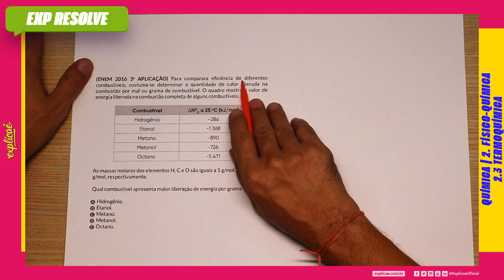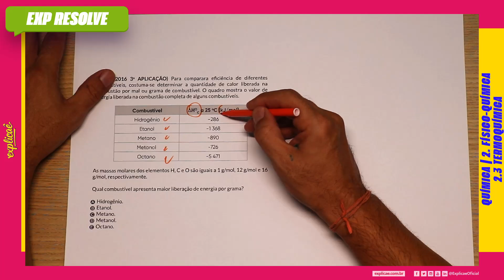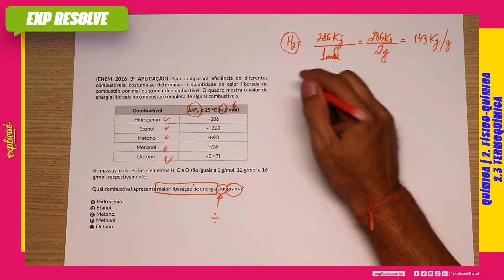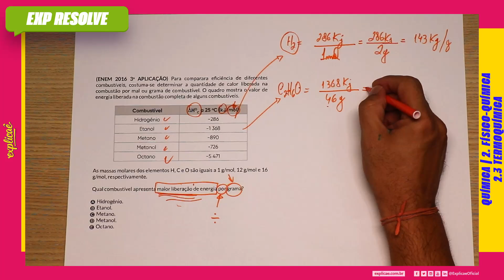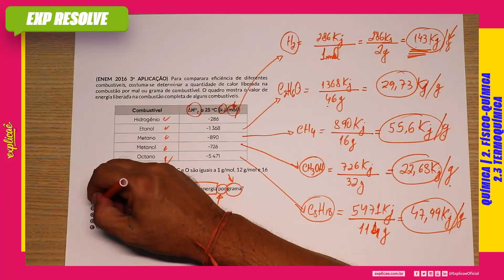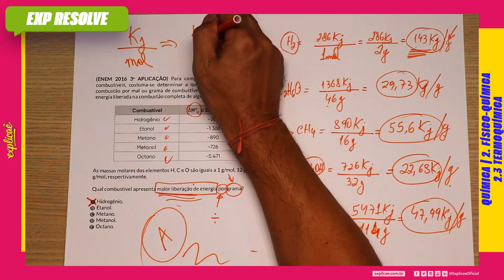PARA COMPARAR A EFICIÊNCIA DE DIFERENTES COMBUSTÍVEIS, COSTUMA-SE DETERMINAR A (...) | TERMOQUÍMICA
NO NOSSO SISTEMA DE ENSINO:  ASSUNTO: 2. FÍSICO-QUÍMICA - 2.3 TERMOQUÍMICA

(ENEM 2016 3° APLICAÇÃO) Para comparar a eficiência
de diferentes combustíveis, costuma-se determinar a
quantidade de calor liberada na combustão por mal ou
grama de combustível. O quadro mostra o valor de energia
liberada na combustão completa de alguns combustíveis.

Tabela da questão

As massas molares dos elementos H, C e O são iguais a 1 g/
mol, 12 g/mol e 16 g/mol, respectivamente.

Qual combustível apresenta maior liberação de energia por
grama?

A) Hidrogênio.
B) Etanol.
C) Metano.
D) Metanol.
E) Octano.

- 04 Livros Impressos com 3.600 páginas;